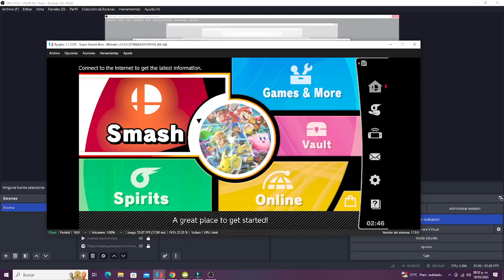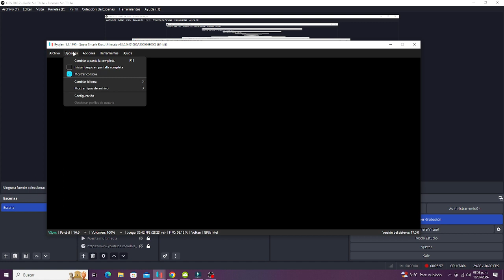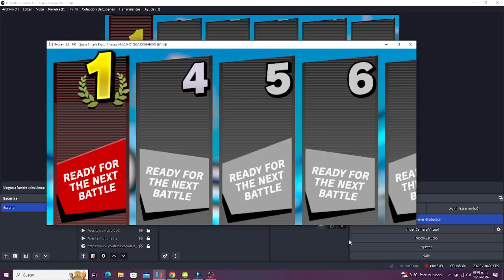Super Smash Bros Ultimate - Stock Battle